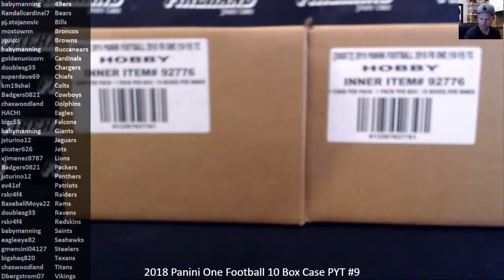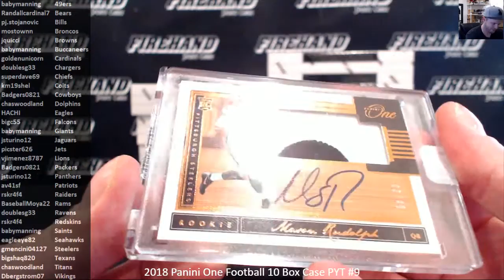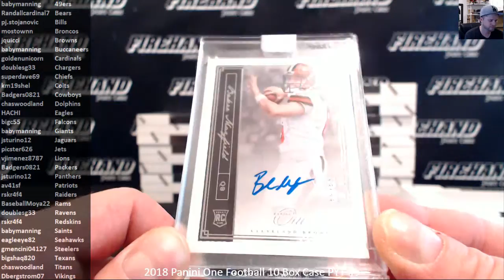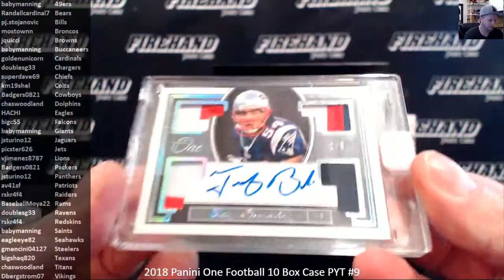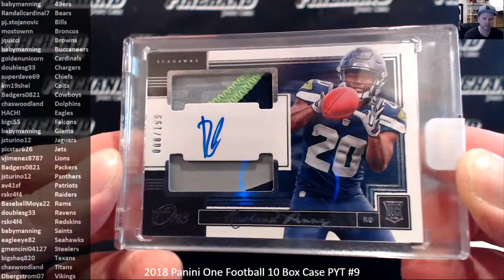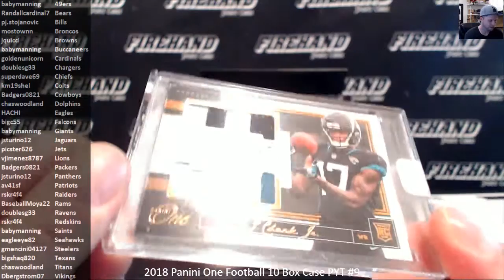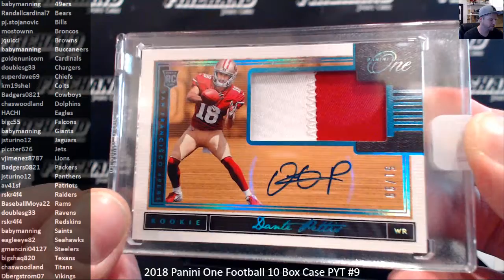2018 Panini One Football 10 Box Case PYT #9 ~ 2/9/19